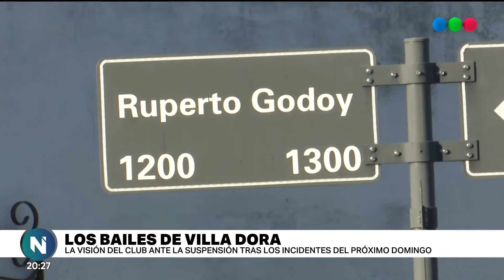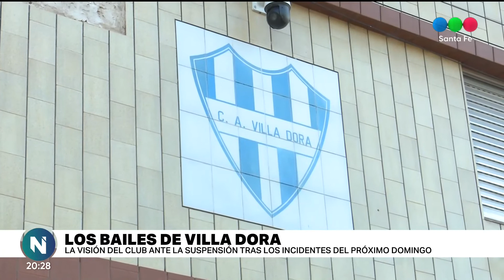Desde Villa Dora lamentan la suspensión de los bailes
La palabra del presidente de la institución, Adrián Ramseyer